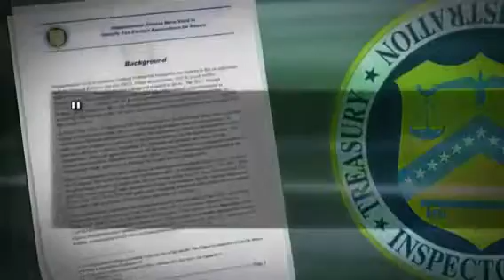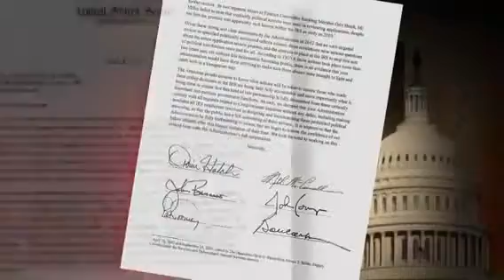IRS Payment Plan Lyon County MN